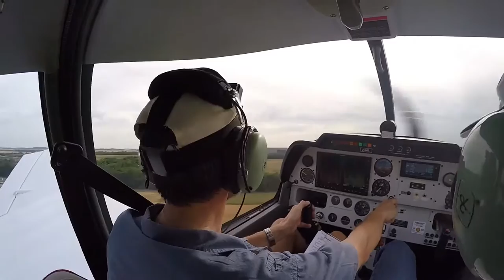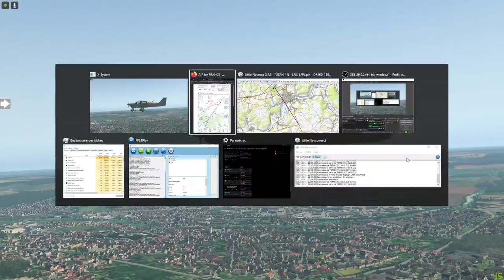simX-PPL VFR de Soissons LFJS à Lognes LFPL - Jeudi 11 février 2021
1er vol XP 11.3 Vulcain et avec Pzorglub, un autre Pascal : ça promet ! :-))

Ainsi donc, très très lentement, trop même, je poursuis mes premiers pas dans le monde merveilleux de X-Plane, dans lequel j'avais débuté il y a un an avec un autre furieux, Damien.
Une manière de dire que j'ai plaisir à découvrir cet autre "poids lourd" de la simulation.
Comme toute première il y a eu un tantinet de "mécanique" avant de pouvoir décoller : FFS2PLAY et LittleNavMap à paramétrer pour nous voir en réseau. Bizarrement, Pascal n'a pas réussi à me voir alors que tout était au vert, logiquement.

Mais on a décollé, je l'ai donc suivi puisqu'il ne me voyait pas. Et c'est là qu'une chose ne va pas avec ce simulateur... en 10' montre en main, je peux démontrer que ce n'est pas un bon simu !
Pourquoi ?? Simplement parce que j'ai réussi un vol en formation avec lui presque sans difficulté !! C'est pas possible ça, donc le simu est mauvais. Comme ça ne peut pas être PMB qui devient bon, c'est que XP est mauvais, dans le sens pas réaliste ! implacable !
Ah mais... peut être finalement que ce serait le contraire en fait ?! ;-)))
Bien sûr c'est une boutade, car il se trouve que justement, il est bien agréable de voir que j'arrive à régler/ajuster plutôt bien ma position relative, la formation étant un exercice pas forcément simple. Peut être aussi que DCS a fini par m'apprendre qq chose ?! ;-)

Côté restitution du paysage, je ne suis pas déçu, car je reconnais ici et là ce que j'ai pu voir en réel, c'est la raison de ce 1er vol. Pas de déception non plus de ce côté là.
De fait, le retour a pu être réalisé en FULL VFR, nullement besoin de carte et j'ai trouvé ce que je cherchais là où je voulais le trouver !

Le seul point qu'il faudra améliorer rapidement, concerne la restitution de l'éclairage : il y avait qq chose qui "voilait" le paysage en qq sorte. J'imagine que cela peut être un effet voulu en fonction de la météo, mais cela me semblait plutôt relever d'un rendu visuel lié à un réglage : en tout cas pas de colorimétrie qui m'a semblait bonne, globalement (sauf certains vert ici ou là, dont Pascal m'a parlé comme un résultat volontaire).

Et le modèle de vol alors, ce fameux modèle de vol de XP meilleur que pour les autres simu ?
je ne peux rien en dire bien sûr, pas en 40' à bord d'un appareil que je découvre ce soir, et plus particulièrement avec un trim inversé (la case était cochée... constatée après le vol :-))
Je dirais qu'il va falloir voler qq heures, dont quelques tours de piste pour me faire une idée.

En revanche, ce que je peux dire déjà, c'est que ce DR400 180 CV de JustFlight me semble pas mal du tout. Je n'étais pas bien installé dans le siège, trop haut, mais ça relève d'un problème de réglage précis du pilote, on va y remédier rapidement.

En résumé, un très bon moment avec Pascal pour cette seconde phase de découverte et qui donne assurément envie d'y revenir pour des simXPpl avec lui, mais pas seulement !! On n'en dit pas plus pour le moment, si ce n'est que s'ouvrent d'autres perspectives de vol entre furieux... ;-)

Le meilleur étant pour la fin du vol, je n'en dis rien ici pour ne pas gâcher le plaisir de la découverte, mais nous pouvons prendre rdv sur VFR F-bmpl dans quelques temps pour y partager le formidable travail de Pzorblug, je veux bien parier 1h de vol en réel que plus d'un pilote X-Planien sera d'accord avec moi sur ce sujet ?! :-)

A bientôt donc pour d'autres vols sur XP.